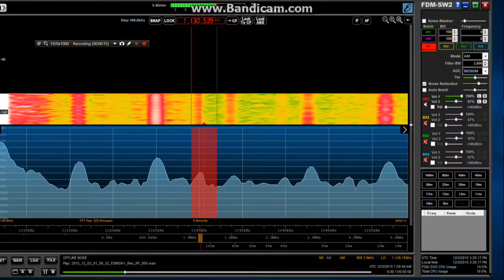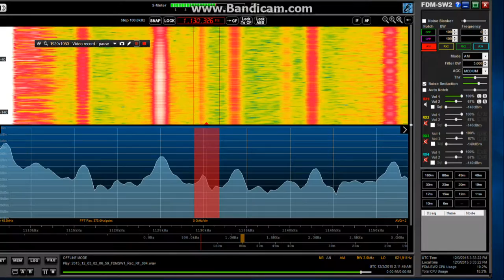WBBR 1130 kHz New York received in UK with Elad FDM-S2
I wanted to use my desktop receivers, since my computer equipment causes interference on the LF & HF bands. Problem was my battery for powering up the receivers was too low & needed re-charging. I was a little skeptical about receiving trans-Atlantic signals with my SDR as any noise would spoil the chance to get reception. Turns out it didn't & it matched my AOR AR7030 before it started going funny due to lack of power.
You can hear developing news of the unfortunate events that happened on this day in California.  ID of station is heard @ 1:47.

Received in UK on 03/12/2015 with Elad FDM-S2 & Wellbrook Active Antenna.